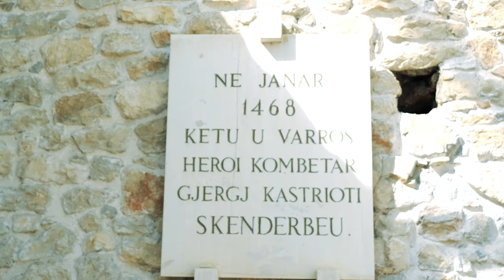Shaban Mziu - Rron ne shekuj beslidhja e Lezhes (Official Video 4K)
Video: Domi Production
Teksti: Tonin Ndreca
Orkestrimi&Muzika: Edmond Zhulali